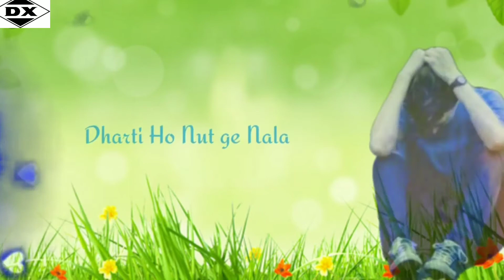New santali status video 🍃 santali whatsapp status video 🍃 santali ringtone video 2021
🙏 johar 🙏

CELL COME To MY YOU TUBE CHANNEL
        Upload:-jonson Dx

New santali love status video 2021
santali love status video
New santali ringtone video 2021